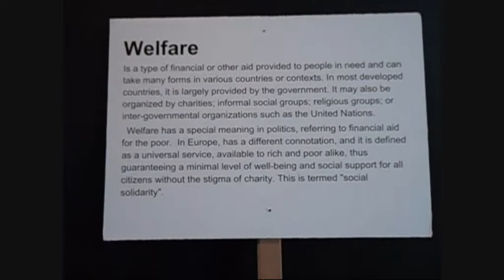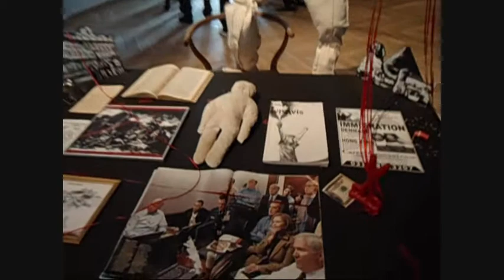Welfare State of Exception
Welcome to the "welfare state of exception" an immobile object theater piece. This interactive installation is a permanent work in process. A pretext for another poetic infiltration in the communication and some politically incorrect way to discover together the stories hidden inside this doll, which is moving the puppets, as an imperceptible thread, so, we can believe that those movements are real.  The scenery gives us the welcome or just say goodbye: Greetings from the Welfare state of exception!